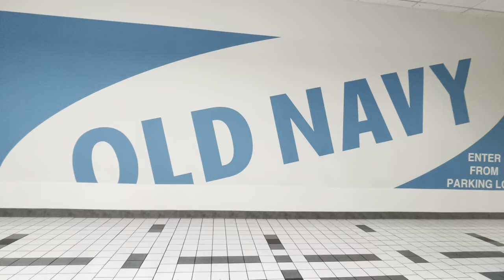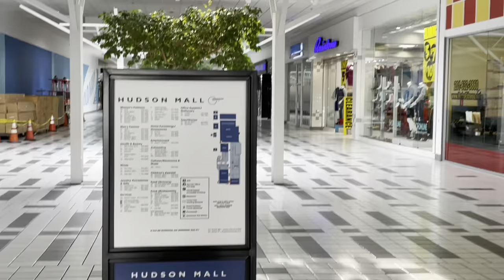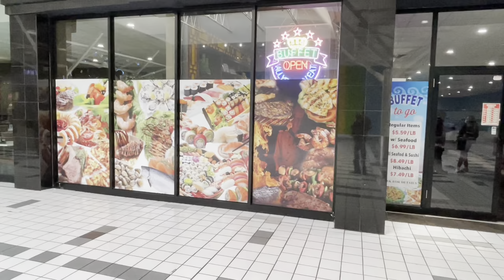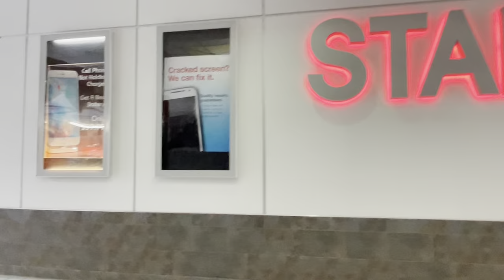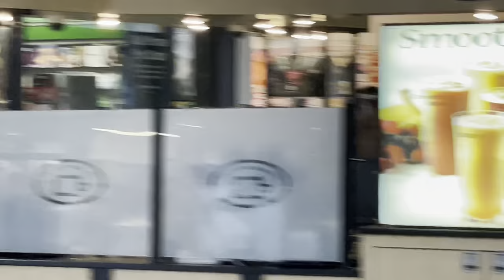Hudson Mall | Jersey City, NJ | Chuck E Cheese | Hibachi Grill & Buffet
This shopping Mall is located on Route 440 in Jersey City, New Jersey, USA

The Hibachi Grill & Buffet located in the Mall is worth trying. It has vast variety of delicious food. The Buffet’s price per person is quite reasonable considering the quality and quantity of food. Do try it if you are in the vicinity of this place.